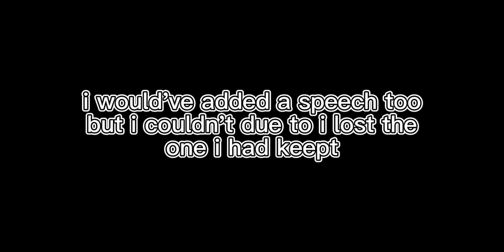Countryfurries (Kingdom universe) react to Victory day Parade 1945 (read desc)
this is the last reaction i'm doing with the kingdoms. For now, because if i keep up with this, more and more hate will rain on me, ofc i don't take in mind the coment, or just Censor the user from me(Just as China would +5000 social credits for me XD) but is still a bit annoying, for the thing that i ship all the kingdoms with USSR, (wich is due to soon, i'll do another mini-serie, as a re-make of the old gacha series (a boy in a all girls school) but mine will be more like "A Communist Republic in a universe of Kingdoms", so... for now i'll do no more reactions with them, but the reactions will continue, just, not one after other, Said this, "Happy Victory day guys, URAAAAH !